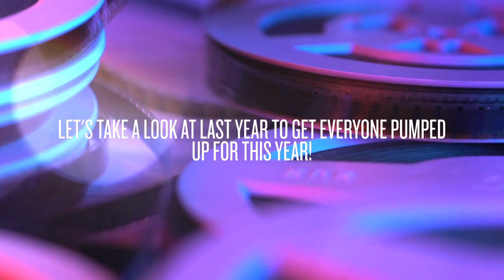Hope youth camp 2020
Are you ready? Follow the link below for more information.